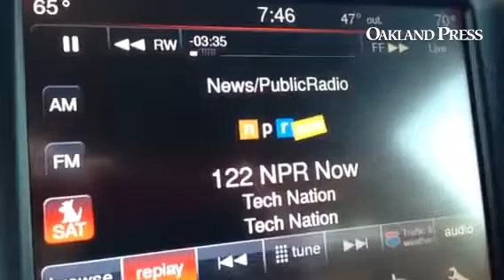Do you allow yourself a digital sabbath?